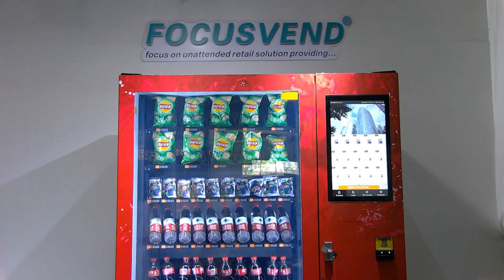Combo vending machine with 21 inch touch screen monitor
21.5 inch touch screen vending machine
with cooling system
support cash and card payment
with capacity reach for 300pcs